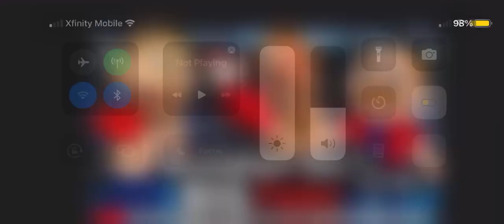Share this post if you like Brooklyn guy’s big fight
Also happy Juneteenth!